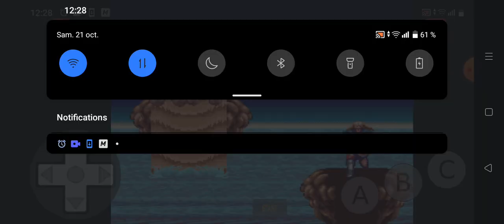Castlevania new génération fin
Castlevania new génération megadrive retrogaming aventure jeuxvidéo Castlevania The New Generation, également connu au Japon sous le titre Vampire Killer ou sous-titré Bloodlines en Amérique du Nord, est un jeu vidéo d’action et de plates-formes sorti en 1994 sur Mega Drive. Le jeu a été développé et édité par Konami1.

L’histoire se déroule en 1917, pendant la Première Guerre mondiale. Deux hommes, John Morris et Eric Lecarde, découvrent les agissements d’Élisabeth Bartley, une vampire qui cherche à rassembler toutes les âmes des morts de la guerre pour ressusciter Dracula. John Morris, descendant de la famille Belmont, est un chasseur de vampires armé du fouet Tueur de Vampires, tandis qu’Eric Lecarde, accompagnant son ami John, utilise la lance des Sorcières (lance d’Alucard en version originale) pour venger sa fiancée transformée en vampire par Élisabeth. Les deux héros parcourent l’Europe, affrontant Elizabeth dans divers lieux, dont les ruines du château de Dracula, une usine d’armement allemande et le château de Versailles. Malgré leur victoire sur Élisabeth, ils ne parviennent pas à empêcher la résurrection de Dracula, mais finissent par le vaincre et échapper à l’effondrement du château1.

Ce jeu est un volet de la série Castlevania et propose une expérience de jeu d’aventure et de plateforme pour les amateurs du genre1. Si vous avez l’occasion, je vous encourage à y jouer et à découvrir cette aventure palpitante ! 🎮🌟